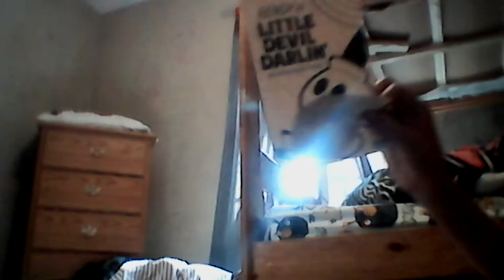Wally tom and Alison